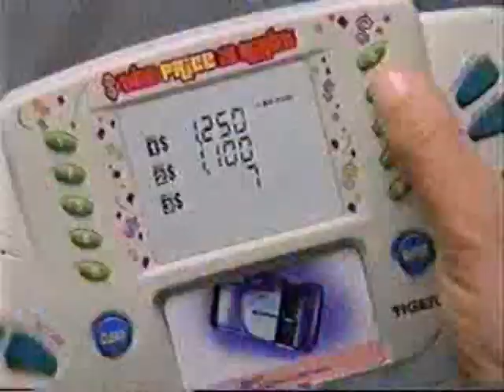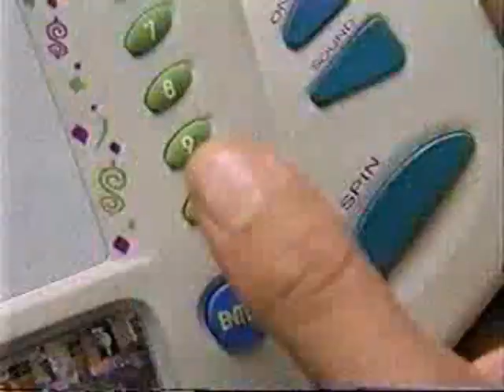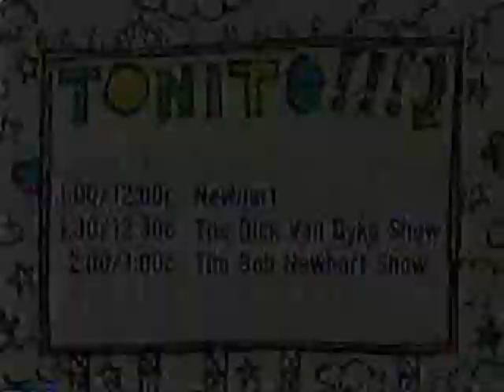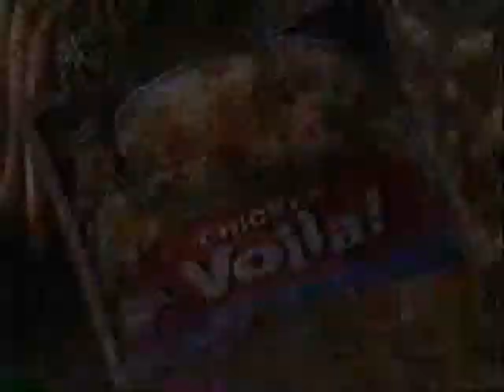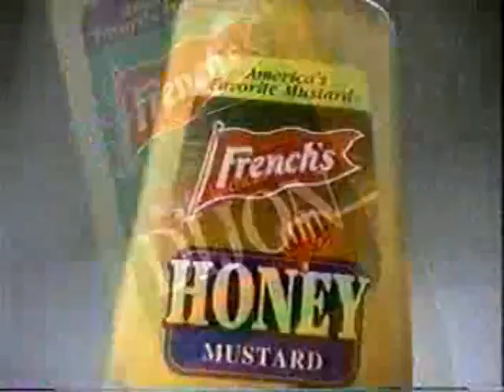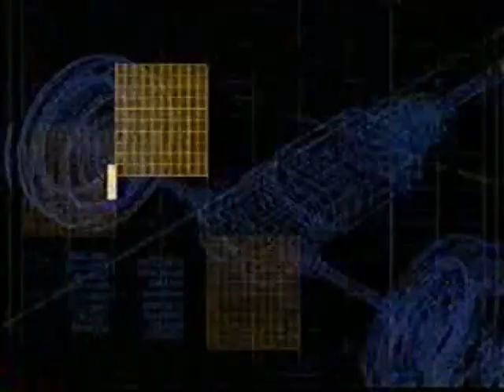1990's TV Commercials: Volume 336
Year: 1998
Network: Nick at Nite
Show: All in the Family/Newhart

Ads:
Pillsbury Cinammon Rolls
Pier 1 Imports
Tiger Toys Price is Right
TV Land
Minute Rice
Progresso Soup
Local Ad: Posey Furniture
Local Ad: Alabama Crimson Tide Football
Rayovac
Nick at Nite Bumper
The Money Store
Birds Eye Voila
VH1 Behind the Music
409
French's Mustard
Iams
Kmart Route 66
Subaru Outback